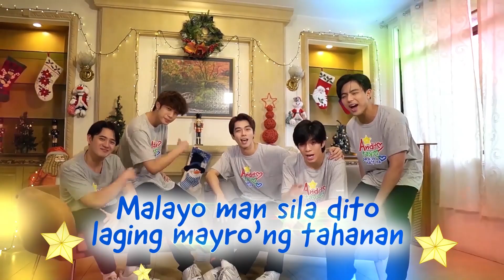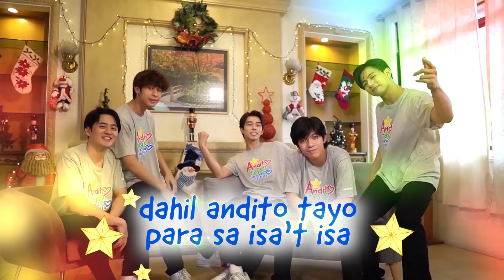ABS-CBN CHRISTMAS STATION ID 2021 (Andito Tayo Para Sa Isa't-Isa)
Bilang isa sa mga pioneer batch of ABS-CBN School. I would highly appreciate the efforts of creative team kahit nawalan kami ng prangkisa. Grabe yon kilabot ko nung mapanood at mapakinig ko'to. Sobrang namiss ko yung ABS CBN.

Nakakaiyak.
Kapamilya Forever ❤💚💙

Kudos sa Creative Team! CTTO